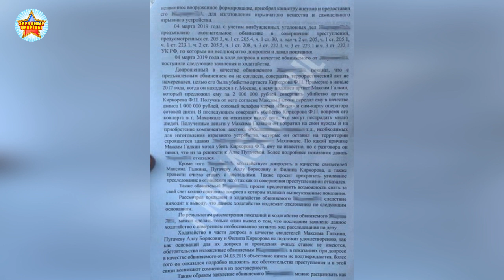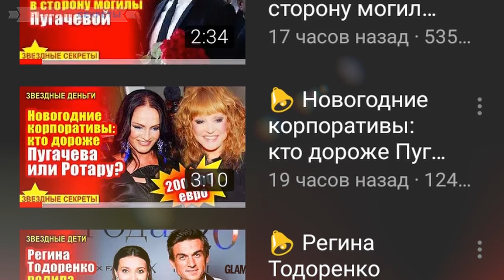🔔 2 миллиона рублей за голову Филиппа Киркорова. Неожиданные подробности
Задержанный утверждает, что акцию ему заказал Максим Галкин. Якобы, именно с ним он встретился в Москве в начале 2017 года, где муж Аллы Пугачевой пообещал ему два миллиона рублей за устранение поп-короля.